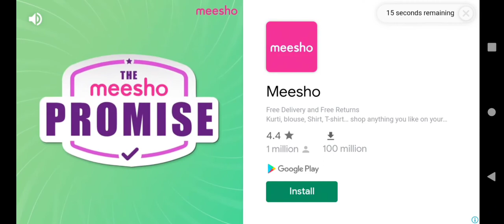INDIAN TRAIN SIMULATOR. HOW TO INCREASE COACHES LIMIT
Hi guys,
WELCOME TO GAMING PLAZAA
IN MY NEW YOUTUBE CHANNEL YOU CAN SEE THE TUTORIALS OF ALL GAMES SO PLEASE SUPPORT US AND GET CONNECTED TO OUR CHANNEL...
I hope you are liking our videos.